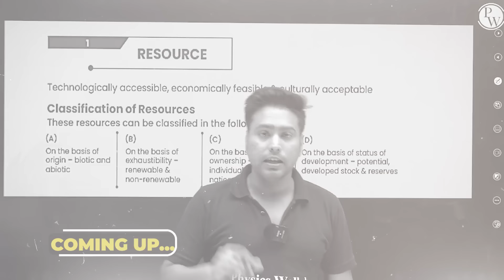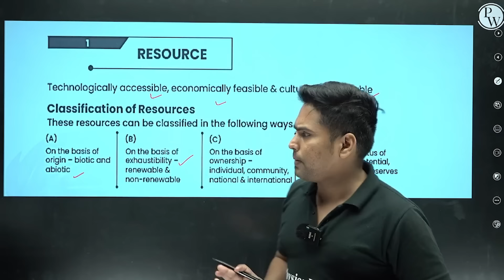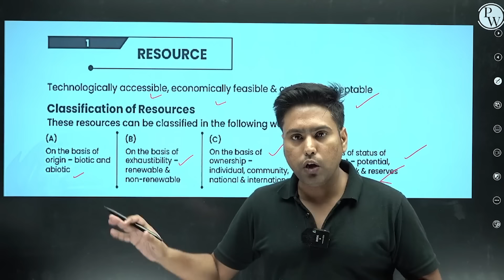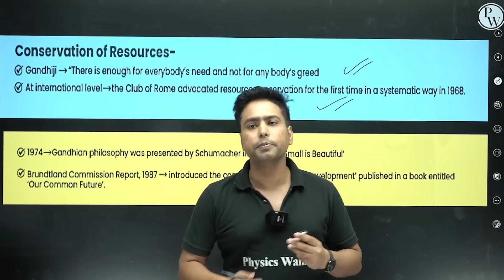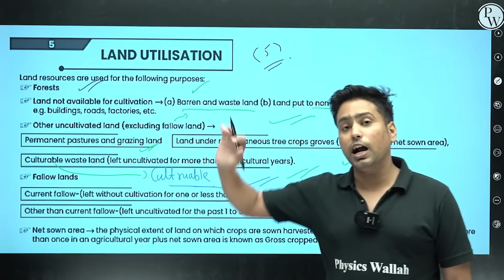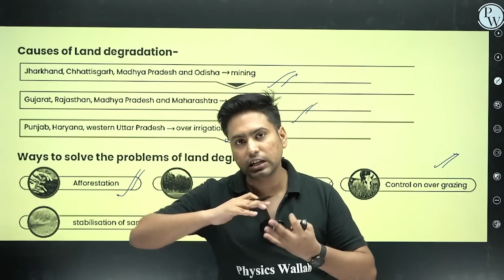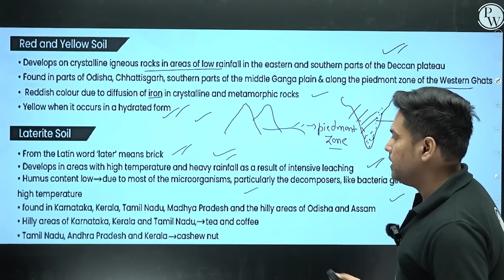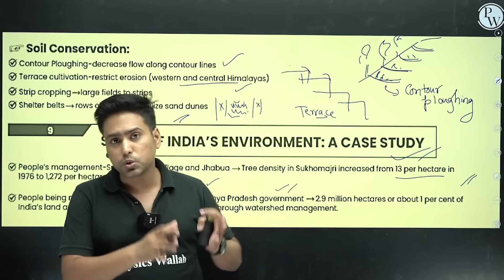RESOURCES AND DEVELOPMENT in 45 Minutes | Geography Chapter 1 | Class 10th CBSE Board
UWelcome to a concise and informative 45-minute review of "Resources and Development," tailored for Class 10th board exams!

In this efficient video, we'll delve into the critical concepts of resource management, types of resources, and sustainable development. Whether you're revising your knowledge or looking for last-minute exam preparation, this tutorial has got you covered!
📌 𝐏𝐇𝐘𝐒𝐈𝐂𝐒 𝐖𝐀𝐋𝐋𝐀𝐇 𝐅𝐎𝐔𝐍𝐃𝐀𝐓𝐈𝐎𝐍 𝐒𝐎𝐂𝐈𝐀𝐋 𝐌𝐄𝐃𝐈𝐀 -
📌 𝐏𝐇𝐘𝐒𝐈𝐂𝐒 𝐖𝐀𝐋𝐋𝐀𝐇 𝐒𝐎𝐂𝐈𝐀𝐋 𝐌𝐄𝐃𝐈𝐀 -
⌛ Timestamps
"00:00 - Introduction
02:42 - Resource Classification
12:26 - Development of resources
14:49 - Resource planning
22:16 - Land utilisation
31:42 - Soil-Types
40:53 - Soil Erosion and conservation
45:10 - Thank You Bacchon!"